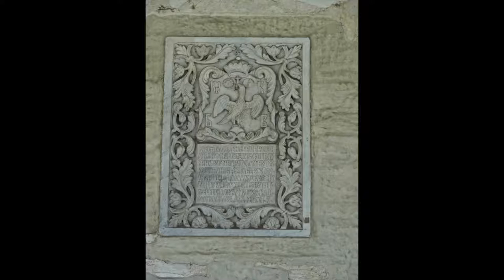2016 aug Mogosoaia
Palatul brancovenesc, biserica Sf. Gheorghe, turnul de veche, cavoul familiei Bibescu, casa de oaspeti, cuhnia, etc.